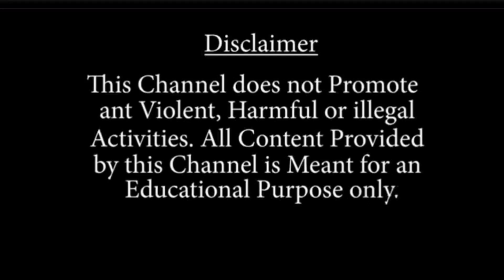তক্ষক উদ্ধার ঘিরে চাঞ্চল্য ছড়ালো এলাকায়